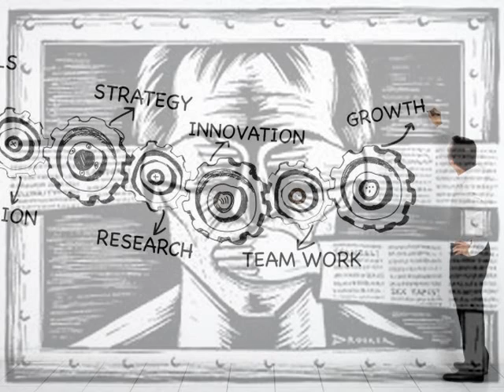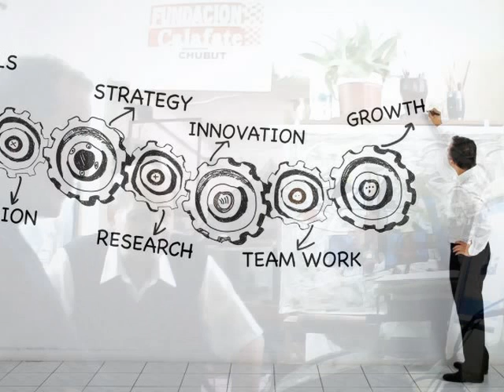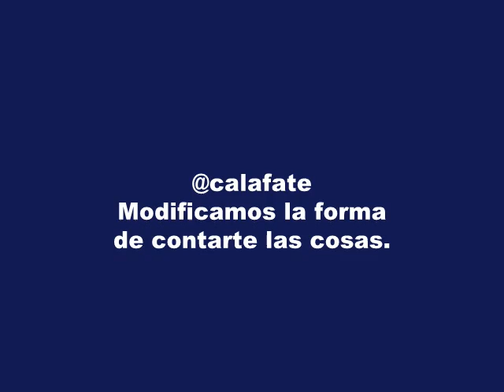PROPAGANDA II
El juego està encarajinando nuestro Plan de Vida. Entonces, pisar el fùtbol. Levantar la cabeza, ver el panorama y recien despues, hacer el pase.